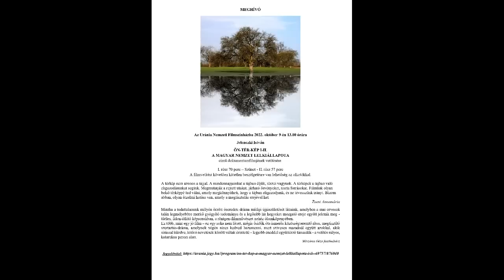Atomháború újratöltve, avagy hatvan éve miért sikerült elkerülni?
Éppen hatvan éve, hogy egy Kuba felett elrepülő amerikai kémrepülő drámai felfedezést tett. A képek elemzéséből kiderült, hogy szovjet atomrakéta silók épülnek, és e rakéták az amerikai nagyvárosok mindegyikét képesek lennének elérni. Az amerikai legfelső vezetés egy darabig szigorúan titkolta a „felfedezést”, de aztán az mindkét oldal publikussá tette az ügyet, és ezzel elkezdődött az emberiség eddigi történetének legdrámaibb fejezete. Nyilvánvaló, hogy egészen napjainkig ekkor állt a világ legközelebb önmaga teljes elpusztításához. Ám a jelek szerint akkor lényegesen jobbak voltak a két fél között működő beszédtér szellemi feltételei. Igaz, a két főszereplő Hruscsov és Kennedy, akik végül is megmentették világot, nem sokáig örülhettek sikerüknek, mert Kennedy egy év múlva merénylet áldozata lett, Hruscsovnak egy évvel később az életét ugyan nem vették el, de megalázó módon minden tisztségétől megfosztva „nyugdíjazták”. Vajon ma miért sokkal rosszabbak a világ esélyei a túlélésre?